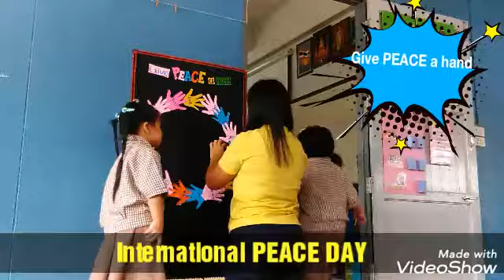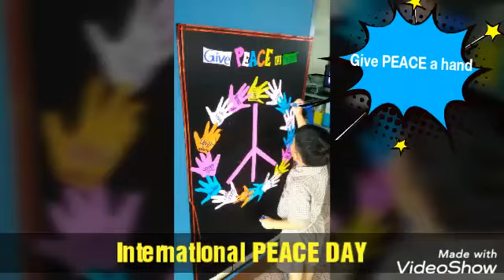INTERNATIONAL PEACE DAY|GIVE PEACE A HAND|KINDERGARTEN TWO|titser Babin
Look at this cutie DIY from my kindergarten two?? Isn't cute? They choose to GIVE PEACE A HAND.. ✌

Each year the International Day of Peace is observed around the world on 21 September. The General Assembly has declared this as a day devoted to strengthening the ideals of peace, both within and among all nations and peoples.

And let it begin with me
Let There Be Peace on Earth
The peace that was meant to be
With God as our Father
Brothers all are we
Let me walk with my brother
In perfect harmony.
Let peace begin with me
Let this be the moment now.
With ev'ry step I take
Let this be my solemn vow
To take each moment and live
Each moment in peace eternally

Source: LyricFind
Songwriters: Jill Jackson / Sy Miller
Let There Be Peace on Earth lyrics © Sony/ATV Music Publishing LLC, Mccg LLC